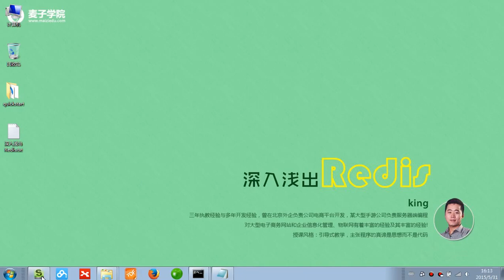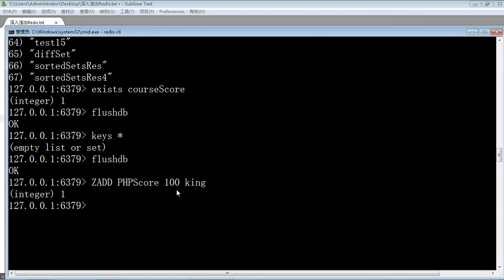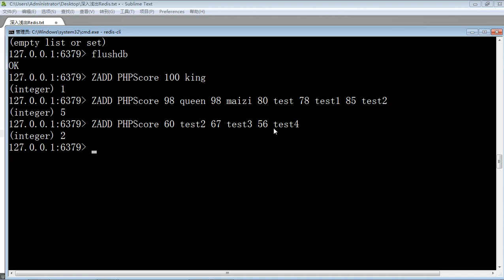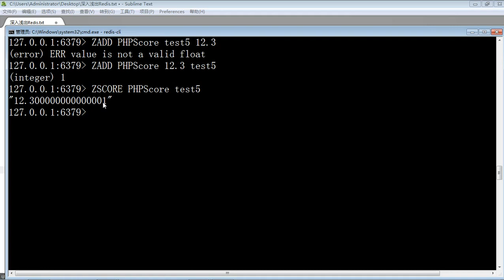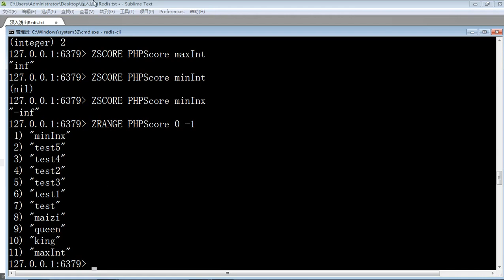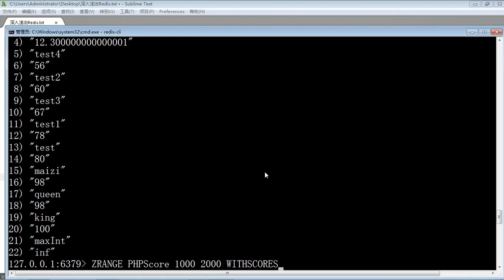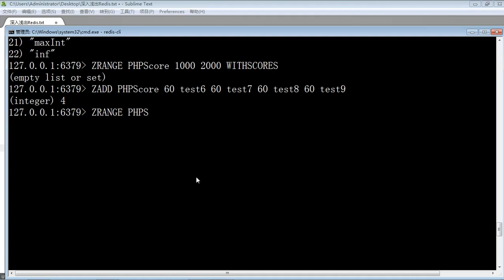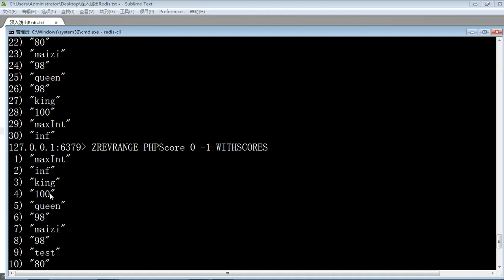Redis入门18 Redis有序集合及相关命令1